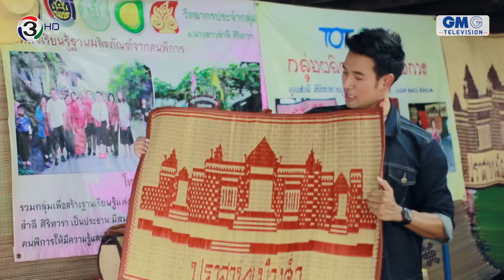Journey The Series | ตอน อีสานแซ่บนัว | EP.2 | บุรีรัมย์ [3/4]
EP.02 บุรีรัมย์
ถึงคิวพี่ใหญ่ของแก๊งได้เฮ เพราะได้มาเยือนสนามบอลที่บุรีรัมย์ตามที่ฝันไว้ แต่การมาบุรีรัมย์ครั้งนี้ เกรท อาย ไข่มุก ยังได้ทำอะไรสนุกๆ มากมาย ไหนจะได้ไปกินลูกชิ้นยืนกิน ปั่นจักรยานรอบปราสาทเมืองต่ำ ขึ้นไปชมวิวมุมสูงที่เขากระโจน และเกรทยังขอแวะไปบ้านปอ ทฤษฎี พูดคุยกับคุณพ่อคุณแม่ยิ่งทำให้การเดินทางมาบุรีรัมย์ครั้งนี้มีแต่ความประทับใจตลอดการเดินทาง

ออกอากาศ ​ทุกพฤหัสบดี เวลา 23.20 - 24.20 น. ทางช่อง  3 HD